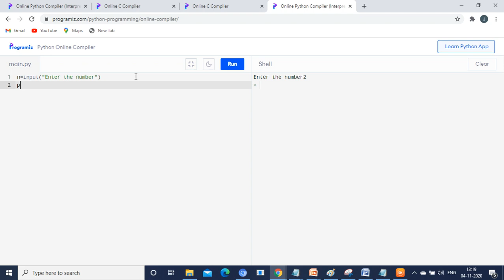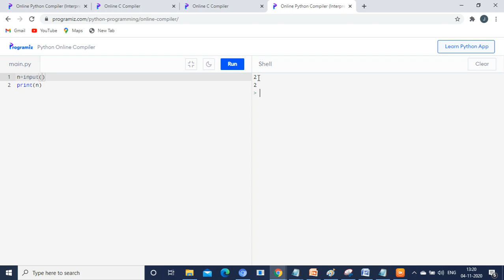Whitehat Jr|Asked questions|How to print values on output screen without print using python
In this video I have explained you about how to print a value on output screen without print statement